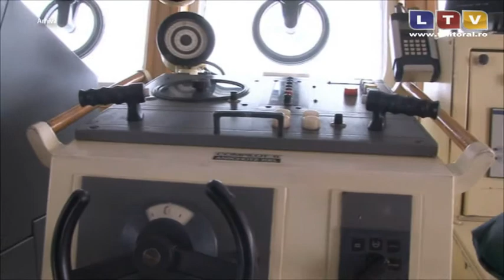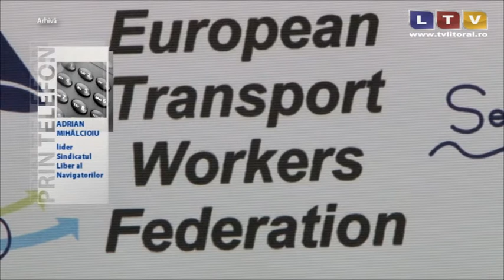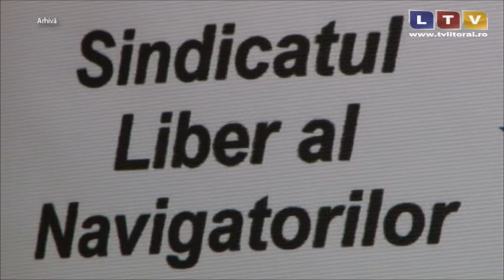Navigator roman, victimă a condițiilor de muncă - Litoral TV